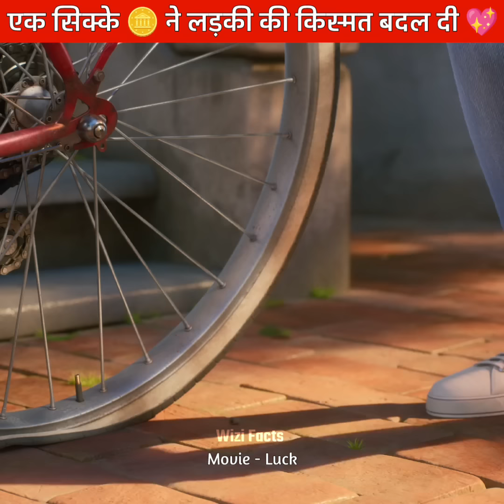एक सिक्के🪙 ने बदली लड़की की किस्मत 💖 | Animation movies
Tags °= animated movies
animated movie
best animated movies 2022
short film
hindi animated movie explained
movie summary
story recapped
movies under 10 minutes
explainer hunny videos
movie review

1. This video has no negative impact on the
2. This video is also for teaching purposes 3. It is not transformative in nature. 4.I only used bits and pieces of videos to get the point across where necessary. 5. Some images are also used just for giving the clearance about the topic to the viewers.